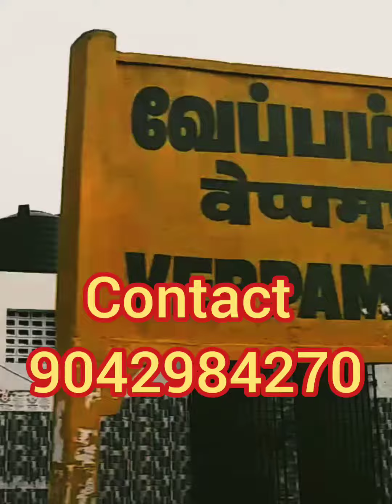9 லட்சம் சென்னை ஆவடி அருகில் வீட்டு மனை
9 லட்சம் சென்னை ஆவடி அருகில் வீட்டு மனை
சென்னை ஆவடி அருகில்
புதிய வீடு விற்பனை
சென்னை வேப்பம்பட்டு
ஆவடி அருகில்
2 Houses விலை 35 & 45 லட்சம்
அங்கீகரிக்கபட்டபட்ட வீட்டு மனை
பேங்க் கடன் வசதி
கார் பார்க்கிங் வசதியுடன்
கிழக்கு பார்த்த வீடு